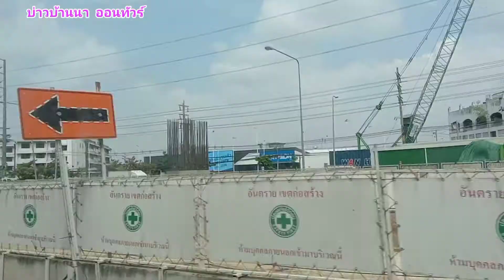ขยายก่อส้างทางด่วนพระรามสอง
ขับลอยฟ้าพระรามสอง